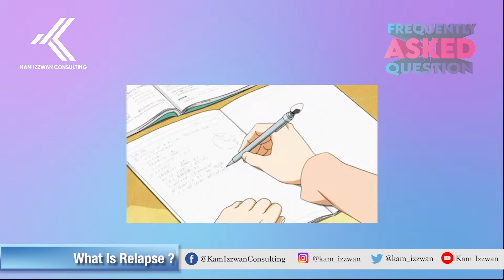WHAT IS RELAPSE ? FAQ WITH COACH KAM AND NELISSA PART 10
WHAT IS RELAPSE ?